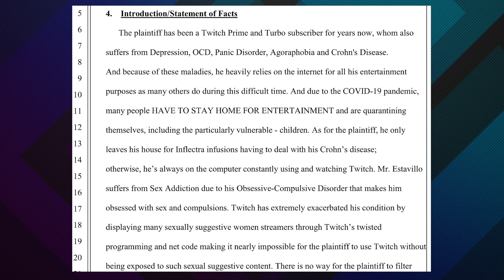Twitch SUED for $25 Million for "Suggestive Content" from Pokimane, Alinity, and More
In some crazy Twitch news, it seems the platform allowing streamers like @Alinity @pokimane @Amouranth @Loserfruit and more to exist warrants a $25 million lawsuit for what is being called "suggestive content". These are wild times, will he win?